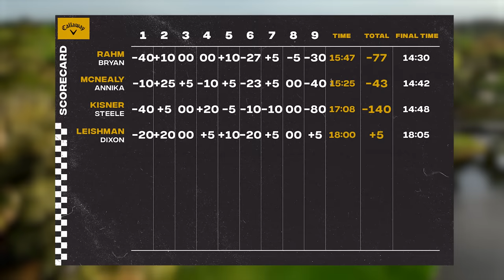ROGUE RACE | Episode 4: Marc Leishman & Kira Dixon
On the fourth installment of the Rogue Race, PGA Tour player, Marc Leishman, teams up with Golf Channel reporter, Kira Dixon. The duo expects to use speed and driving distance to climb the leaderboard. Can they get past the leaders? Find out on this episode of Callaway's Rogue Race!

About Rogue Race:
8 teams compete in a fast paced, action packed, 9 hole challenge course testing even the best of golfers.

The 8 teams race to clock the fastest time while earning the lowest score on each challenge. At the end of the race the team with the best time WINS!

It’s golf like you’ve never seen before.

RogueRace Teams

*Abraham Ancer
*Martin Borgmeier

*Sam Burns
*Johnny Wunder

*Adam Hadwin
*Josh Kelley

*Kevin Kisner
*Roger Steele

*Marc Leishman
*Kira Dixon

*Maverick McNealy
*Annika Sörenstam

*Jon Rahm
*George Bryan

*Henrik Stenson
*Hally Leadbetter